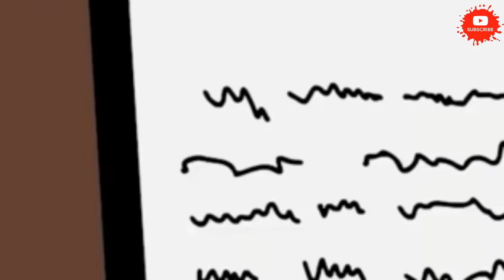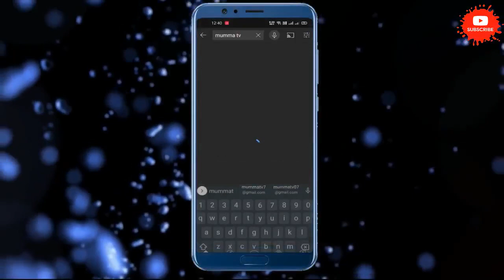Kahani अंधी गूंगी बहरी बहू: Saas Bahu ki Kahaniya | Stories in Hindi | Moral Stories | Hindi Story